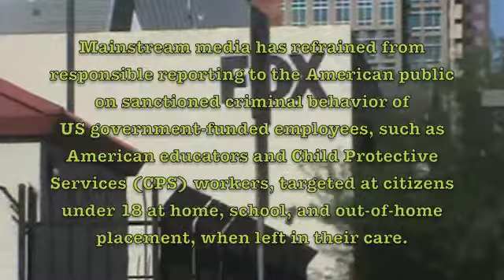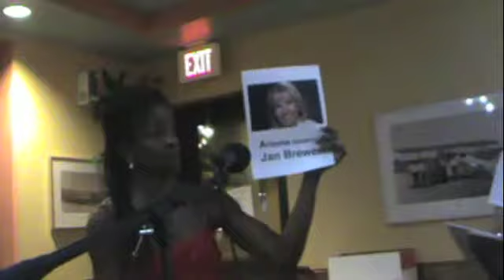AZ Op! at Tea Party, Phoenix June 7, 2013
Join AZ Op! Mon, June 17, 2013, 3-5 pm outside of the Arizona State Capital Bldg.
Guest Speakers from Tucson, Arizona, Hawaii, local residents and other CPS-victims will deliver messages to Govenor Jan Brewer and other government officials empowered to end legalized maltreatment and kidnapping of children and youths in Arizona and throughout the USA.

Paula Flowe and Karla Johnson were invited to speak at a Tea Party event in Phoenix regarding US government-funded employees sanctioned to harm US citizens under 18 while in their authority.

(click on Facebook in left column)